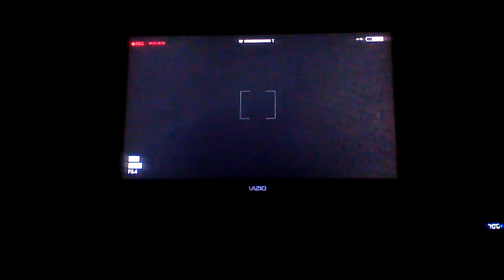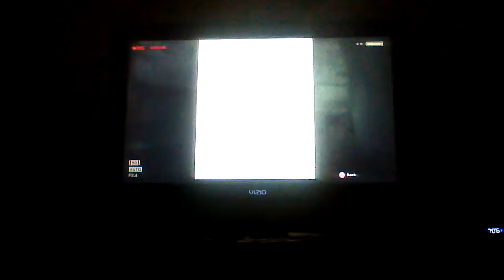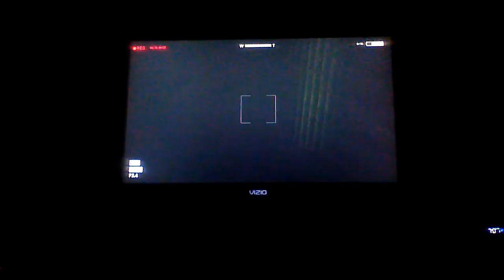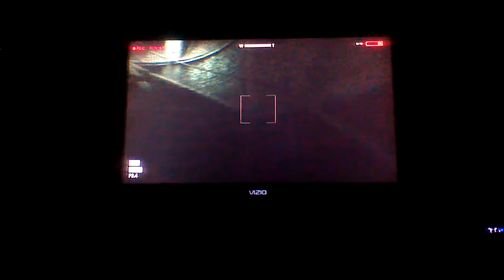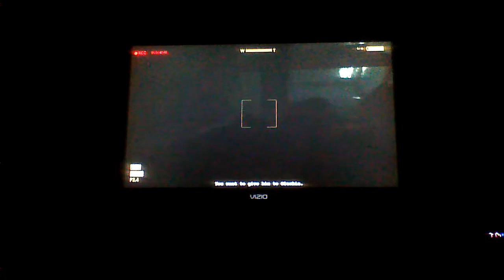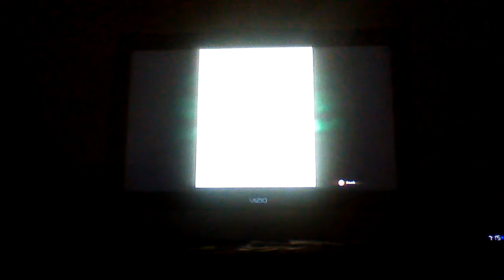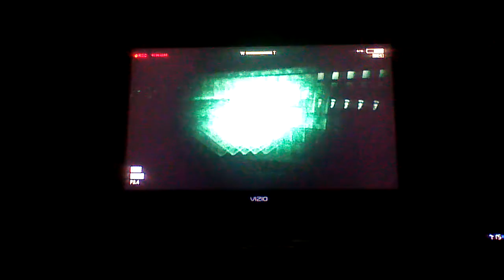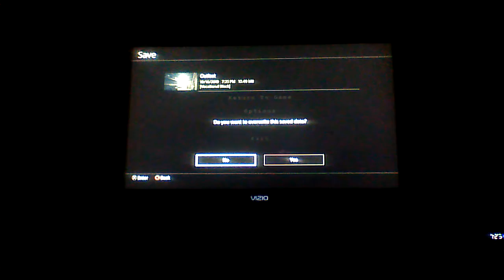Let's play Outlast Whistleblower part 4 The Groom and The End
Outlast and DLC finally